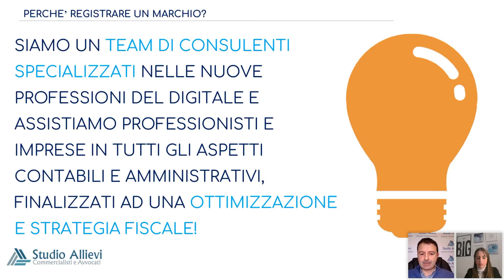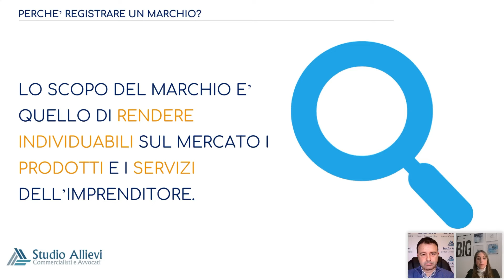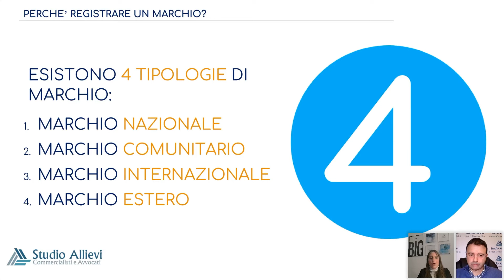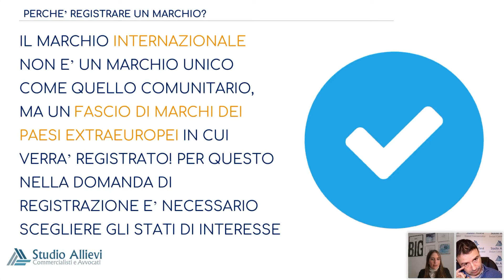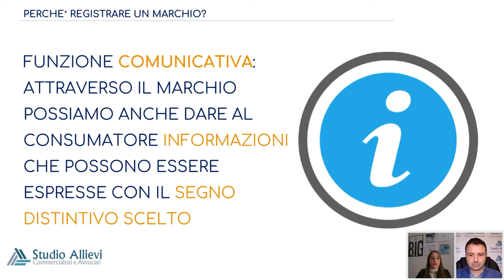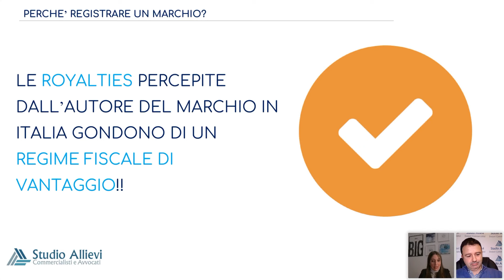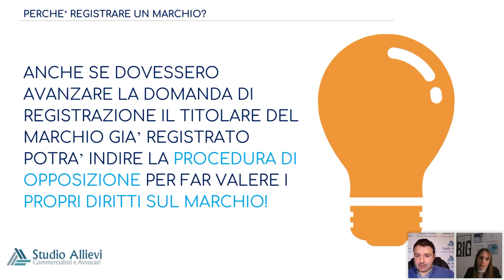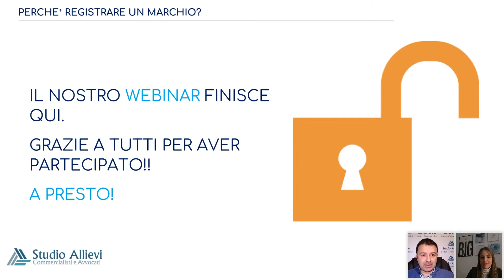Perché Registrare un Marchio? Vediamolo insieme!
💡 Hai bisogno della nostra assistenza per registrare un Marchio?
Guarda come possiamo darti una mano!

💡Vuoi scaricare GRATIS l'ebook "Perché registrare un Marchio"?

Capitoli:
00:00:00 - Introduzione al webinar
00:00:08 - Importanza della registrazione del marchio
00:03:31 - Cos'è un marchio e come può essere composto
00:06:34 - La differenza tra marchio, marchio figurativo e marchio verbale
00:13:00 - La ricerca di anteriorità nella registrazione dei marchi
00:19:18 - La registrazione e la tutela del marchio
00:25:46 - Selezione dei paesi per la registrazione del marchio
00:32:17 - Funzioni di un marchio registrato
00:39:03 - Vantaggi commerciali della registrazione di un marchio
00:45:47 - Ottimizzazione fiscale e valutazione del marchio in una startup
00:52:32 - Area riservata e registrazione webinar gratuiti
00:58:52 - Appuntamento al prossimo webinar